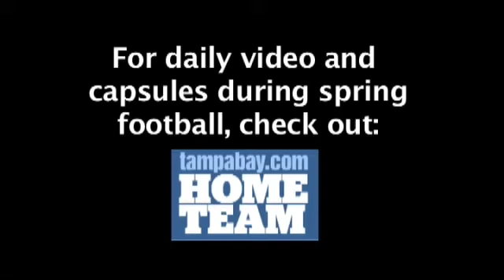Spring 2010: Armwood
The Hawks have some serious competition but are still considered one of the the best football teams in Tampa Bay, if not the best.